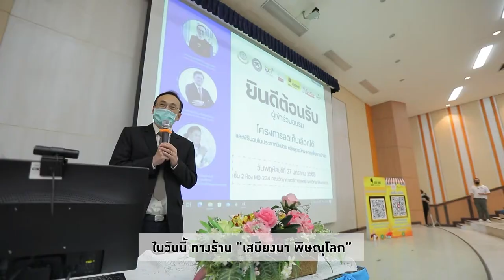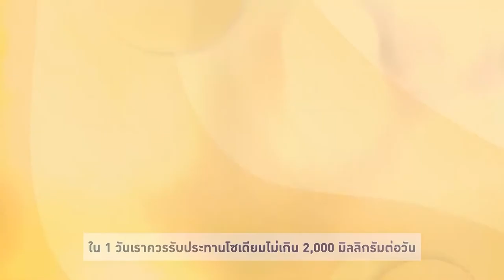ร้านเสบียงนาพิษณุโลก |ลดเค็ม เลือกได้ | สำนักงานกองทุนสนับสนุนการสร้างเสริมสุขภาพ